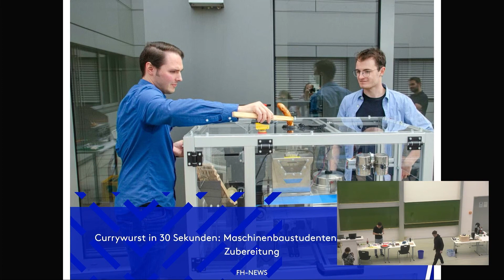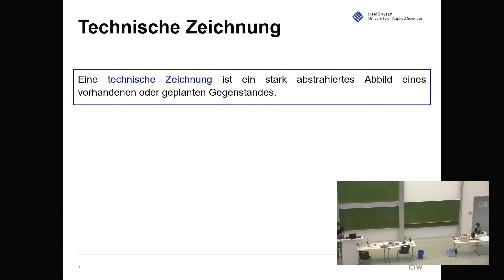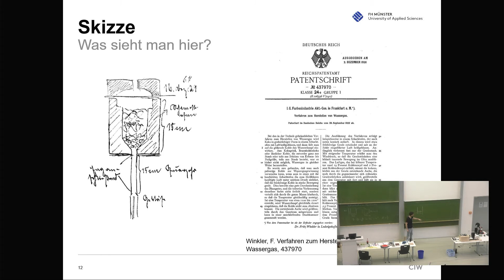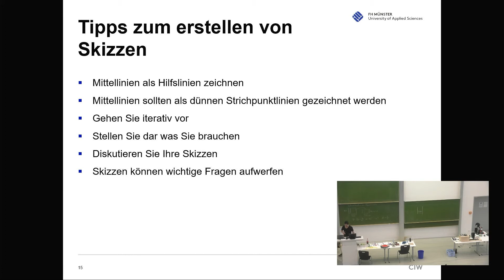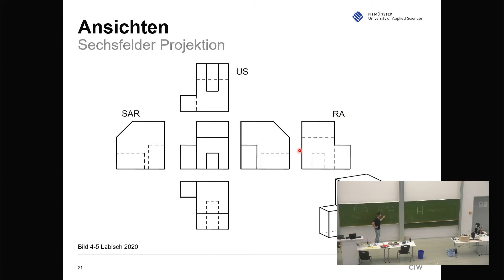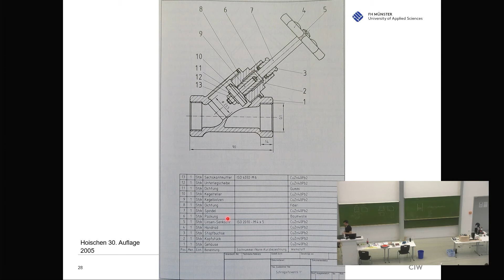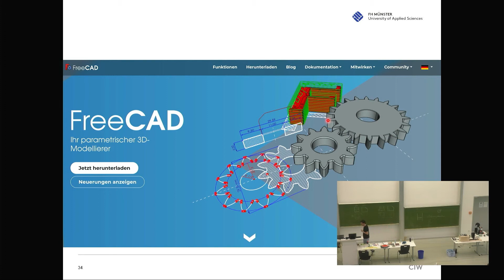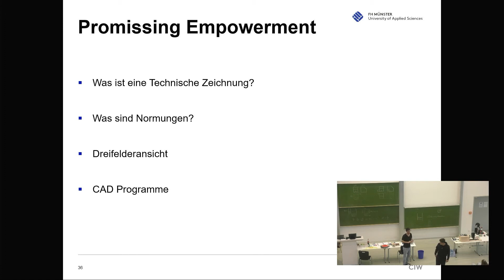FH Münster - 24 Stunden Vorlesung | Konstruktionslehre | VL8 | 7 Uhr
Was macht eigentlich ein*e Ingenieur*in? Und wie sieht ein ingenieurwissenschaftliches Studium aus? Prof. Dr.-Ing. Samir Salameh vom Fachbereich Chemieingenieurwesen der FH Münster zeigt es Ihnen - und zwar 24 Stunden lang! Dabei hangelt er sich durch den gesamten Stundenplan des Ingenieursstudium: Von Mathematik über Data Science und Thermodynamik, bis hin zu Wärmelehre und Verfahrenstechnik.

Auf unserem YouTube Kanal finden Sie bald alle Videos der 24-stündigen Vorlesung, die vom 9.-10. August 2023 sowohl über Live-Stream, als auch direkt vor Ort besucht werden konnte.

Weitere Informationen finden Sie unter: fh.ms/24st
Oder bei Instagram: @campussteinfurt
Prof. Dr. Samir Salameh bei Instagram: @samir._salameh